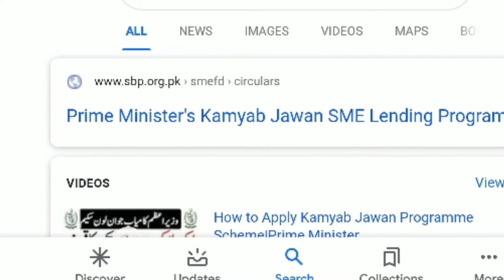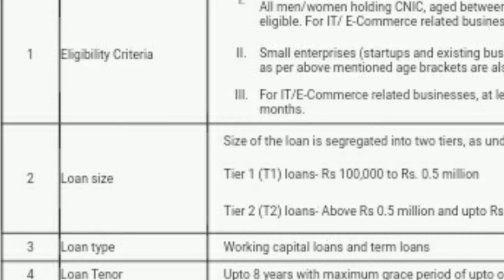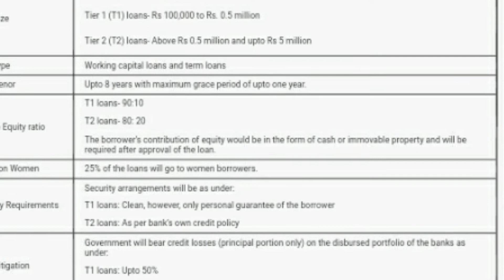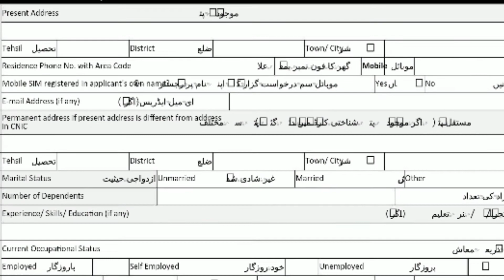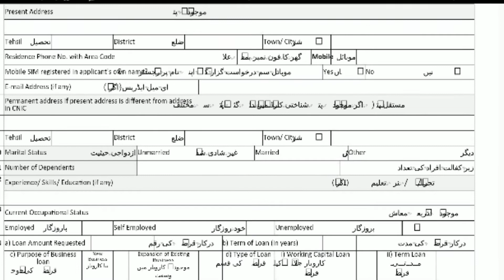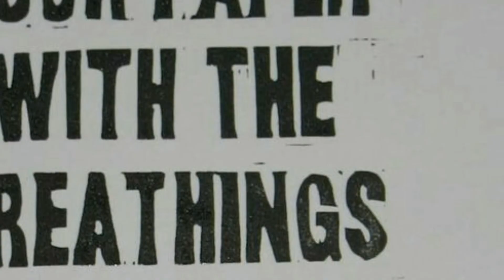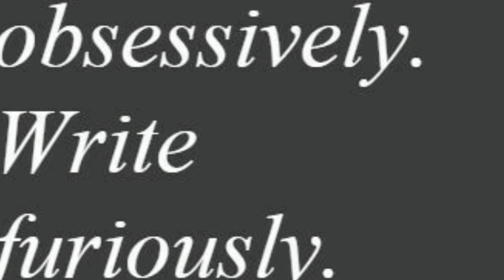کامیاب جوان روزگار سکیم مکمل تفصیل prime minister kamyab jwan loan scheme how to apply online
in this video procedure and detail regarding prime minister kamyab jawan loan scheme has been described